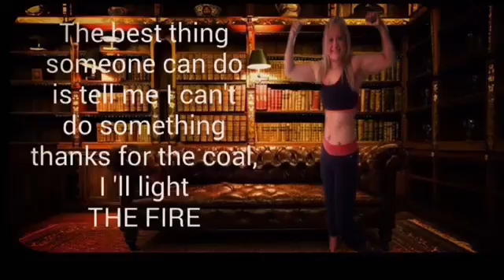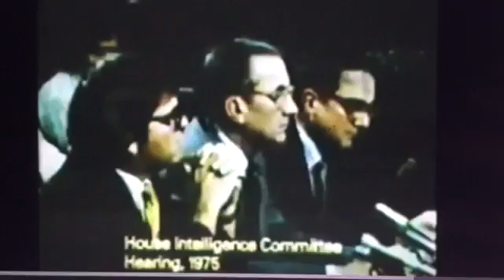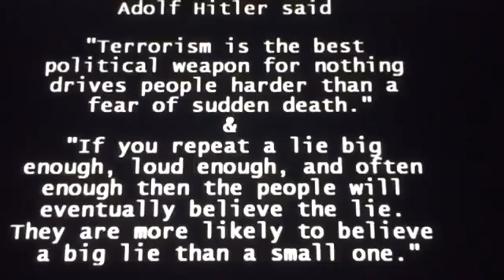The theatre and brainwashing of the Media News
Interview of CIA agent, how they control the news, how they make theatre to brainwashing and the repetition of words